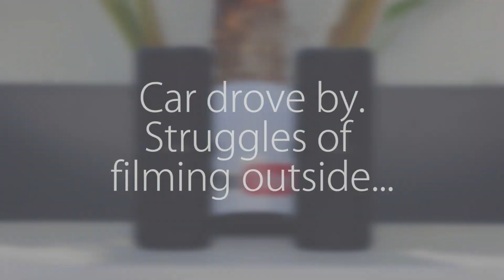Best Truly Wireless Bluetooth STEREO Speakers?! | Sbode Speaker Review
These truly wireless bluetooth speakers can become stereo speakers! In this review I discuss what makes the Sbode speaker so great and why this feature is the best!

Amazon Prime Student FOR FREE
Try HBO FOR FREE!

Products mentioned
Sbode Speaker (pick up 2 to unlock stereo feature)

Or you can pick up one and win one. Enter Sbode's speaker giveaway here (they're only giving away one, you'll need to buy a second one so might as well go ahead and pick atleast one up):

PRODUCTS FROM PREVIOUS VIDEO
Neckband Earphones (US Link)
Neckband Earphones (UK Link)
Google Home Mini Wall Mount (US Link)
Google Home Mini Wall Mount (UK Link)
Moon Lamp with Stand (US Link)
Moon Lamp with Stand (UK Link)
Apexel Phone Lens Kit (US Link)
Apexel Phone Lens Kit (UK Link)

Show Notes and Gear Used For This Make This Video

Camera
Canon T6i DSLR

Lenses
Canon EF-S 18-55mm f/4-5.6 IS STM Lens

Lights
 NEEWER 160 LED CN-160 Dimmable Ultra High Power Panel

EMART Lighting Studio Kit

Lens
AUKEY 2 in 1 Wide Angle Macro/10X Micro Lens

Tripods
Ravelli APLT4 61-inch Light Weight Aluminum Tripod

Arkon Tripod Mount for Smartphones

Joby Gorillapod

Phone Mount I use:

Cold shoe and hot shoe for mounting

Microphone
Rode VideoMicro Microphone

Blue Yeti:

Editing Software
Adobe Premiere Pro CC

The opinions stated in the video are entirely my own.

About this video: In this video review, JD discusses the amazing truly wireless bluetooth stereo speakers, the Sbode Speakers